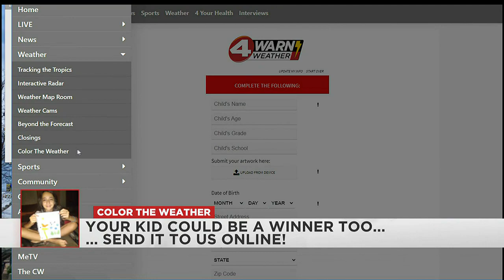Color The Weather | July 24, 2023